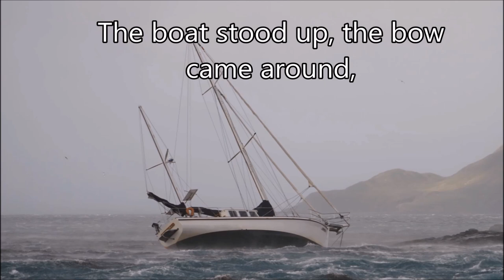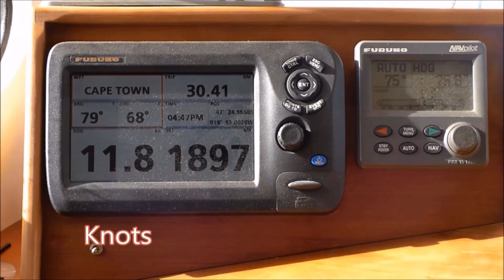Yacht Windora,Wooden Sailboat on The Rocks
Anchor dragged in 80 Knots of wind, engine over heated, went up onto a reef  then wind dropped to 30 knots and I rowed out 35 kg anchor,  we winched vessel off,  made repairs and then sailed 3000 miles to Cape Town